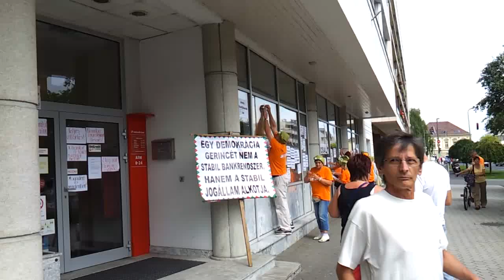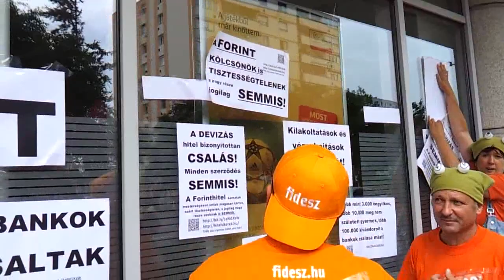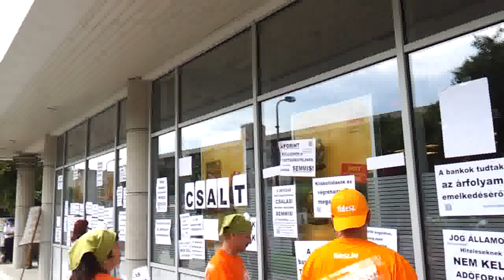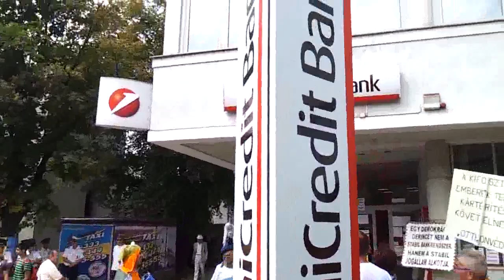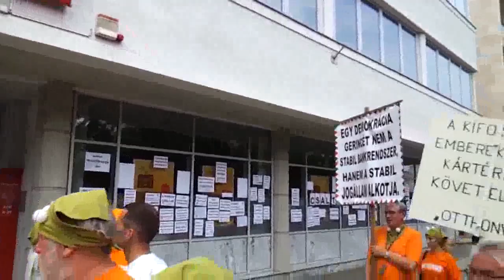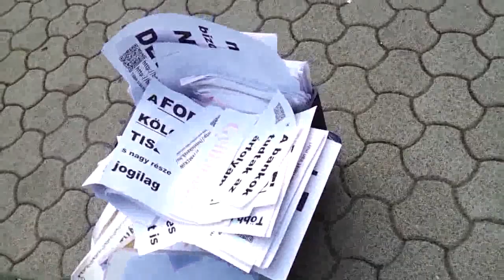14/32 Békamenet Zalaegerszegen 2014.07.25